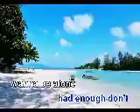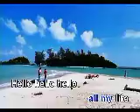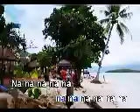Hello - Treasure (KARAOKE) (LX-4056)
note: nag malfunction ang cp q sa easycap pag iset q into 640x480, pag nasa 176x120, okay naman kaso malabo.

used app: USB camera by ShenYao China